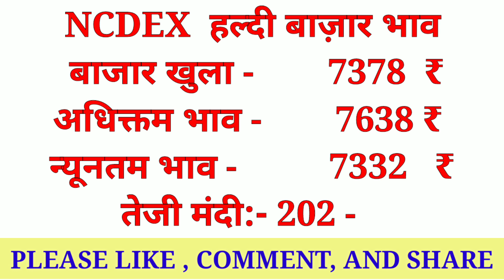Ncdex Market Commodity Bazar Bhav 04 December 2021||Kisaan bazar bhav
NcdexMarketCommodityBazarBhav04December2021|Commodity Bazar bhav||Kisaan bazar bhav

Solved quiery...